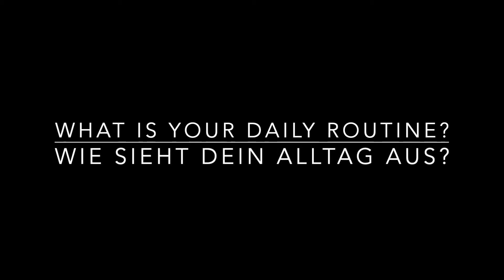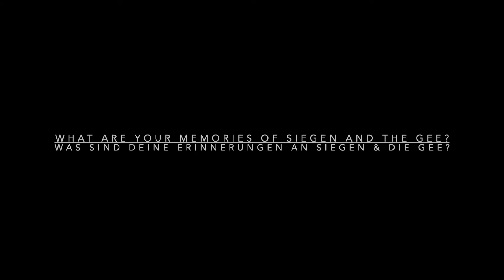GENIUS // GEE NEWS - UKRAINE SPEZIAL II (Antworten von Liza)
Hallo, liebe Zuschauerinnen & Zuschauer!

In der letzten Sendung haben wir die GENIUS-Community dazu aufgerufen uns Fragen zu schicken, damit wir diese an Liza weiterleiten können! Sie kommt aus Lwiw in der Ukraine und war zwei Mal als Austauschschülerin bei uns an der GEE. Nun ist sie wegen des Krieges nach Warschau geflohen und gibt uns in ihren Antworten auf eure Fragen Einblicke in ihren Alltag, ihre Hoffnungen & ihre Wünsche für die Zukunft.
Vielen Dank für eure Fragen! Und natürlich vielen Dank an Liza! Wir wünschen uns von Herzen, dass du bald wieder nach Hause kannst & deine Familie und Freunde wieder in die Arme schließen darfst!

Außerdem sucht die GENIUS-Redaktion neue Mitglieder! Da Sena & Cecile bald ihr Abitur machen, suchen wir motivierte Schüler:innen, die bei uns mitmachen wollen!
Ihr könnt bei uns Ideen einbringen, Texte schreiben, vor der Kamera moderieren - und natürlich jede Menge Spaß haben! Wir treffen uns wöchentlich an einem Nachmittag, der für alle passt! Mitmachen dürfen alle von Stufe 8 bis zur Q2! Wenn du Interesse hast, kannst du uns bei Teams anschreiben oder in der Schule persönlich ansprechen! Melde dich einfach bei Herrn Conrad oder bei Hannah & Jule aus der EF!

Wir wünschen allen Abiturient:innen viel Erfolg bei der Prüfungsvorbereitung und wünschen allen Lehrer:innen und Schüler:innen wunderschöne Ferien!